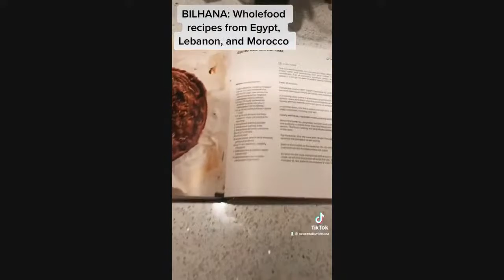Bilhana, 'bon appétit' in Egyptian Arabic, is a cookbook by three lovely authors. Join us !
Bilhana means 'bon appétit' in Egyptian Arabic. We are talking with Yasmine, Shewekar and Yehia about the Mediterranean and Middle Eastern cuisine that is famous for its sophistication, variety and flavor.
In this interview the authors will talk about their method to bring a contemporary twist to traditional Middle Eastern dishes with the use of healthy cooking methods.